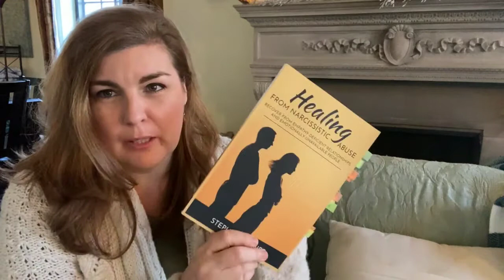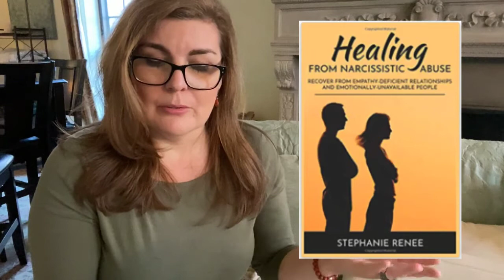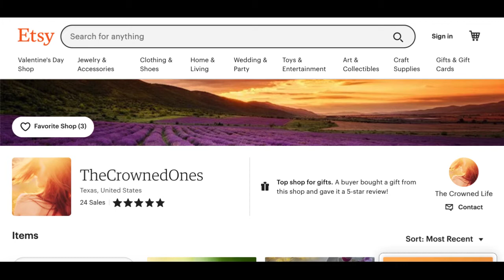14) Runner/Chaser Dynamics: How Unmet Emotional Needs Create Longing